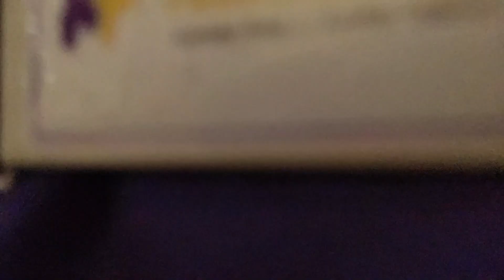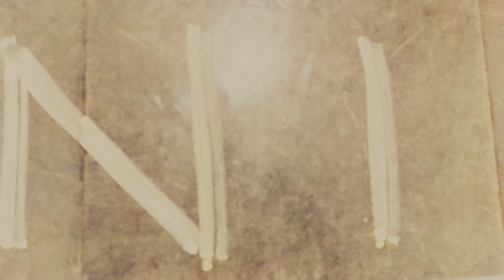ANNUAL SPORTS MEET 2020. KIDZTECH PUBLIC SCHOOL